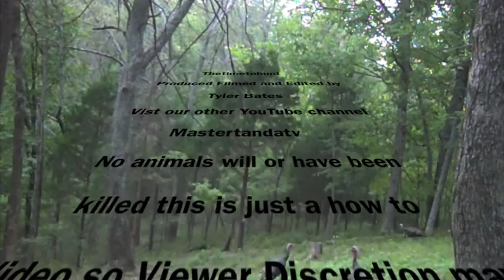How to make a Leather Machete case Episode #3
How to make a Leather machete case # 3 .This is the final assembly .